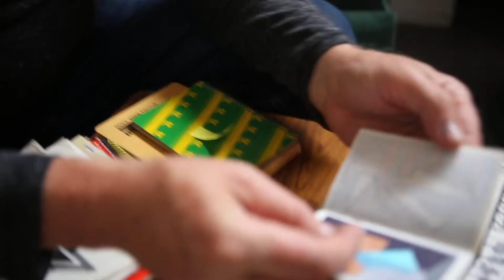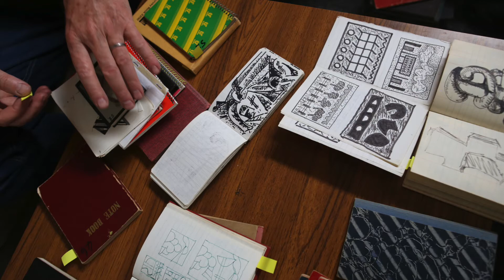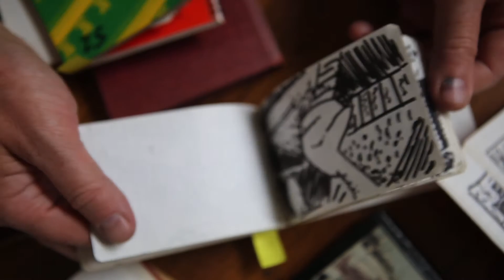Gordon Snee - A Life In Art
Gordon Snee painted from the late 1940s to 2013. He rarely exhibited his work.

It was only after his death that his vast legacy of paintings, drawings, sketch-books and maquettes came to light.

They revealed that Gordon Snee is a master of form and colour, who should be considered alongside the finest British post-war abstract painters.